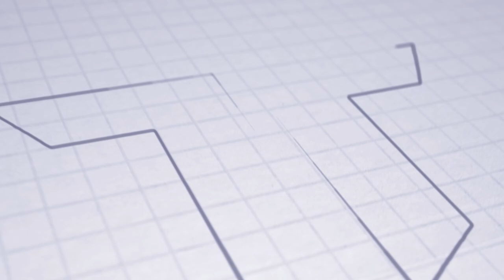THIS IS MY SEN GÓL MESIACA | AS Trenčín Gól mesiaca október 2021 | Goal of the month october 2021